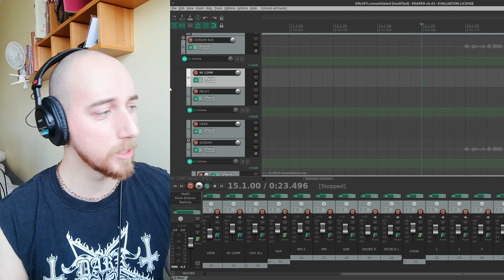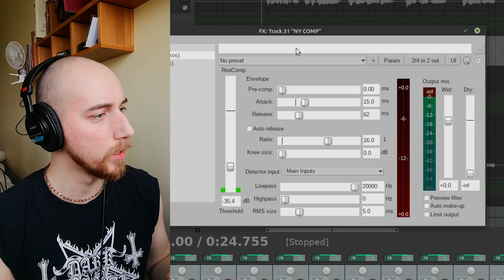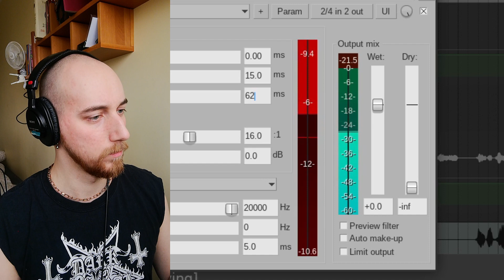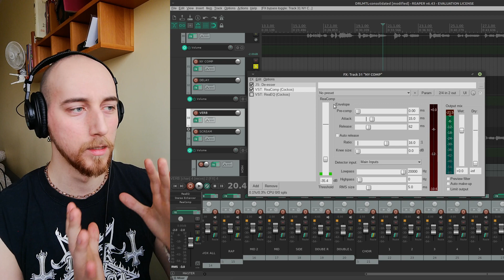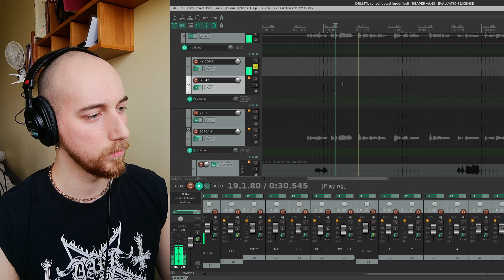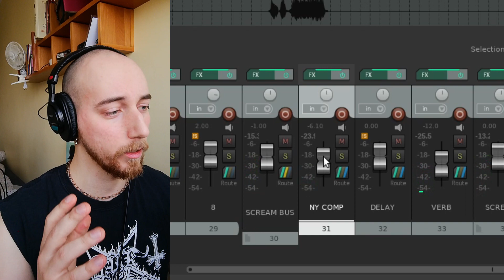JAK DODAĆ MOCY DO WOKALU? || Kompresja nowojorska w REAPERze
Dzień dobry państwu, lecimy ostatnio z tymi poradnikami z Reapera, nie ma co. Dziś na tapet bierzemy kompresje równoległą, zwaną również kompresją nowojorską. Zabieg ten przyda się w sytuacji, gdy chcecie dodać więcej mocy do wokalu lub perkusji, ale tutaj zajmiemy się wokalem.